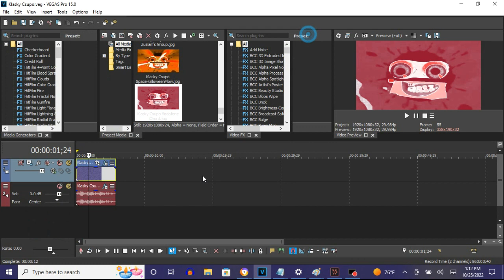How To Make Vodafone Chord On Vegas Pro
Names:
Vodafone Chorded
Vodafone Chord

How To Make Vodafone Chorded:

(VideoFX)

1st: Gradient Map - Vodafone Chorded

0;  R: 142, G:    2, B:  37, A: 255
1;  R: 255, G:  255, B: 255, A: 255 (White)
2;  R: 233, G:    0, B:  17, A: 255

(AudioFX)

1st: IL Vocodex - Vodafone Chorded

Step 2 of 2:

Key Set:

1st White Key
1st Black Key
8th White Key
12th Black Key
19th White Key
18th Black Key
25th White Key